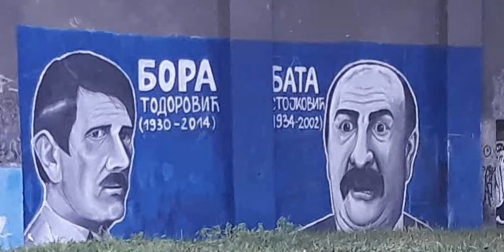Cekaj cekaj (kazi kazi)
Kazi kazi